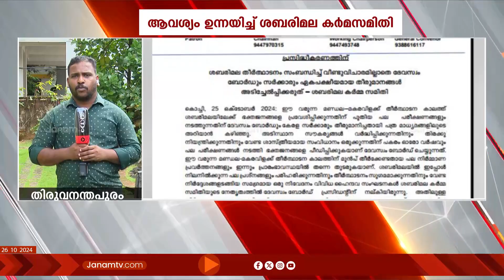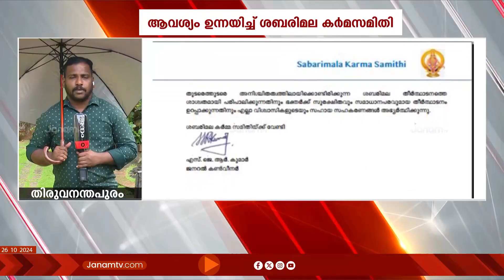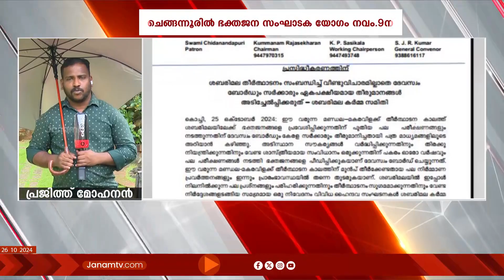"ശബരിമലയിൽ ഏകപക്ഷീയമായ തീരുമാനങ്ങൾ അടിച്ചേൽപ്പിക്കരുത്" | SABARIMALA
ശബരിമലയിൽ ഏകപക്ഷീയ തീരുമാനങ്ങൾ അടിച്ചേൽപ്പിക്കരുതെന്ന് ദേവസ്വം ബോർഡിനോട് ശബരിമല കർമ്മസമിതി. ദേവസ്വം ബോർഡ് വീണ്ടുവിചാരമില്ലാതെ പ്രവ‍ർത്തിക്കുന്നത് അവസാനിപ്പിക്കണം. ദേവസ്വം ബോർഡിന്‍റെ അടിച്ചേൽപ്പിക്കലുകൾ ചർച്ച ചെയ്യാൻ യോഗം ചേരും. നവംബർ 9ന് ചെങ്ങന്നൂരിലാണ് ഭക്തജന സംഘടനകളുടെ യോഗം ചേരുക. ഹൈന്ദവ ആചാര്യന്മാരും പന്തളം കൊട്ടാരം പ്രതിനിധികളും പങ്കെടുക്കുമെന്ന്  ശബരിമല കർമ്മസമിതി ജനറൽ കൺവീനർ SJR കുമാർ അറിയിച്ചു.